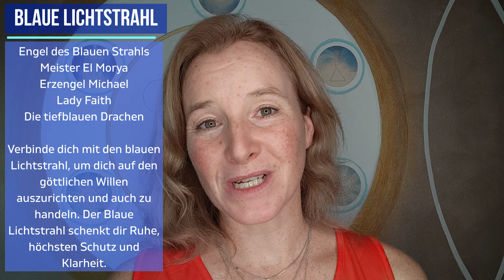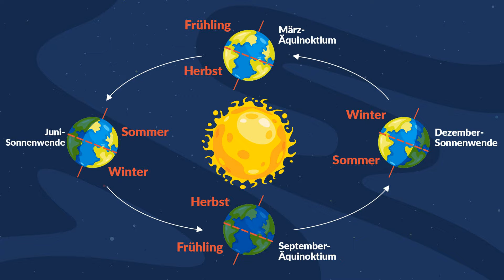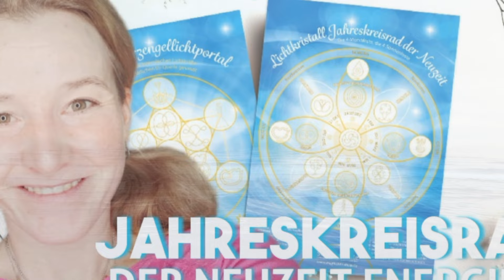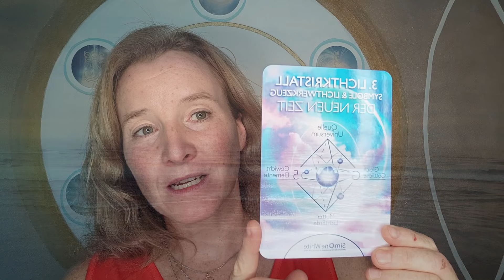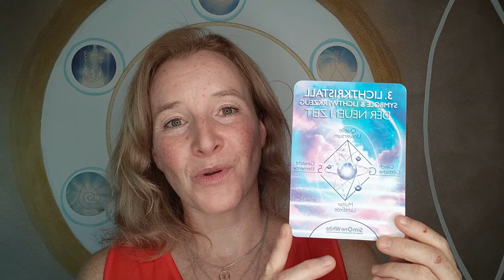KOSMISCHES UPDATE ZUM ENDE JULI 2024 - Was jetzt geschieht! Integrationsenergien - Simone White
💎💎Joselyn'sTraumTV💎
Simone White (Kristallkind) - Bewusstseins Mentorin mit Joselyn ihrer kosmischen Zwillingsschwester aus der 9ten Dimension, für die "NEUEN Familien der NEUEN ZEIT & für das Neue Bewusstsein des goldenen Zeitalters ,hier auf meinen YouTube Kanal

00:00 Opening
00:40 NEUE WEGE MIT DEN DRACHEN
01:02 Engelmagie und Schutzengel
02:15 Initiationsenergien Körperbewusstsein
03:42 PORTALTAGE ENDE JULI 2024 & SUPERVOLLMONDE
06:22 LILA FEUERDRACHEN - VIOLETTE FLAMME
07:08 BLAUE LICHTSTRAHL ERZENGEL MICHAEL
08:44 Jahreskreisfeste
09:50 SelbstmeisterProgramm 2024 im September
10:20 Events im August 2024 in der Schweiz
11:33 ENGELTAG am 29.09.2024 im Biohotel Falkenhof
14:28 Die Kraft der Freude und der höchsten Glücksverwirklichung
15:30 Entschleunigung, Genuss und Entspannung
16:40 Kartenset Teil 3 der Engel & Erzengel
17:30 MAYA SILVERSTER/NEUJAHRS FEST IM JULI 2024
18:28 Impulse & Tipps
19:44 WASSERMAGIE FÜR DICH JETZT WICHTIG

💎DER ENGELTAG am 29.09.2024 im Biohotel Falkenhof Bad Füssing

💎LichtKristallKartenset - TEIL 3  der Engel & Erzengel

💎Lichtkristall JAHRESKREISRAD DER NEUZEIT verbindet Himmel & Erde - DEIN PACKET
Wirkungshelfer - DINA 4 Jahreskreisfest Energieüberblick & 8 LichtKristallSymbole Dina 6
💎 LichtkirstallKartenSets Teil 1/  Teil 2/ Teil 3 / KinderKartenSet

💎Signal Gruppe KristallCommunityKreis - Natürliches & Ursprüngliches Lichtbewusstsein in der Neuen Zeit mit Gleichgesinnten

💎DEINE SPENDE & ENERGIE-AUSGLEICH

Simone White
Sparkasse Rottal-Inn
IBAN: DE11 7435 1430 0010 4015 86
BIC: BYLADEM1EGF
Verwendungszweck: Spende Simone White

Danke für deine Wertschätzung meines Wirkens & Tuns.
💙🙏ARIOAH, mit magischen liebevollen Grüßen